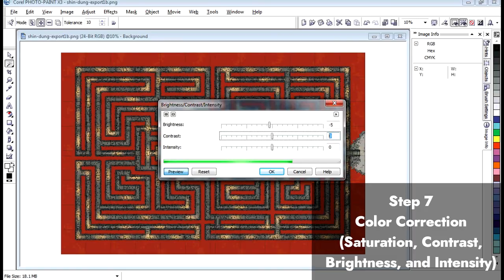Dungeon Style Hedge Maze from "The Shining" (Dungeondraft Timelapse)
When I started the project of mapping the hedge maze from "The Shining" movie into Dungeondraft, I knew I wanted to present it two ways for use in Dungeons and Dragons or other role-playing games: first, as it appears in the film, as an outdoor hedge maze; second, as a proper dungeon with stone walls and passages. It's taken me a minute to get to the second piece of the puzzle, but I'm finally there, and now all the files are available for download -- color, black-and-white, and Dungeondraft files.